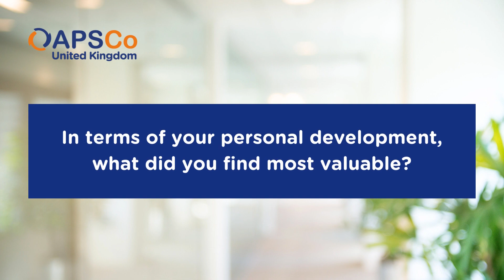Nicola Cook, Connect2Hampshire, shares her APSCo CMI Level 5 experience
Hear how Nicola Cook found our CMI Level 5 leadership training programme: "I think the content has been really useful and there's been lots of different models discussed. I've learned quite a great deal on the course. The delivery of it has been excellent. The course trainers have been amazing"